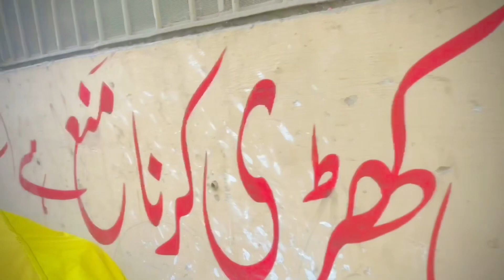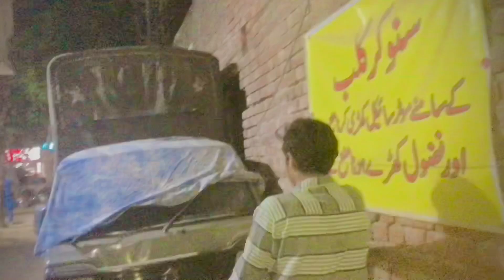27 V Sehri Round ❤️👑 | Mera Dost Gir Gya Bike Sy ramzan vlogs rajabbut #5595